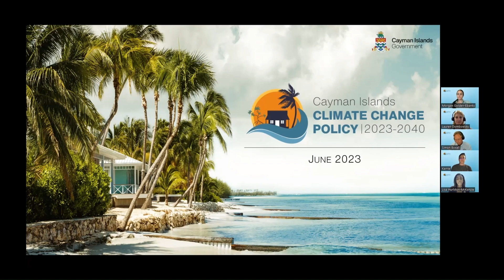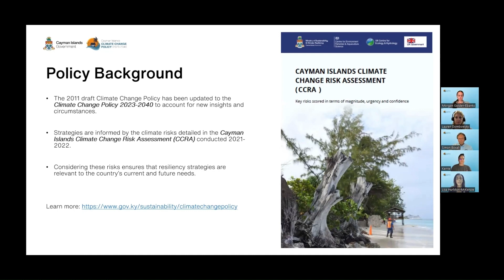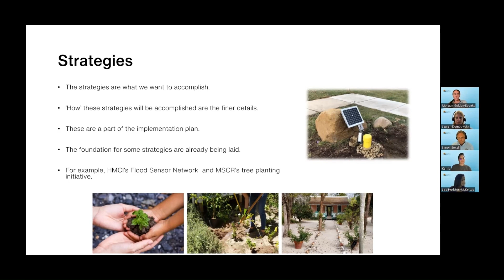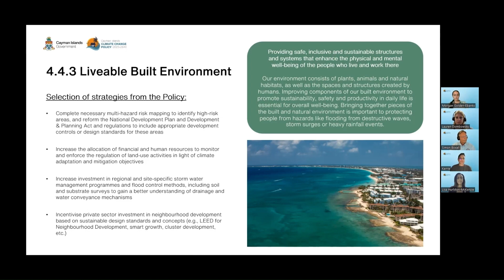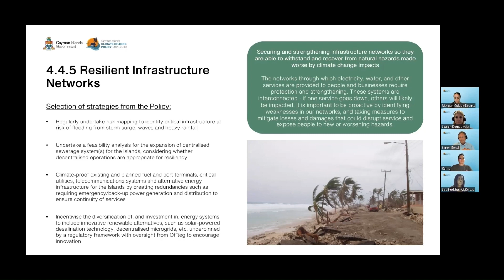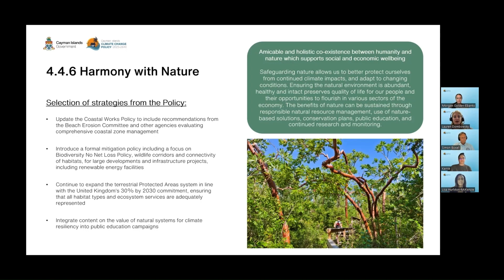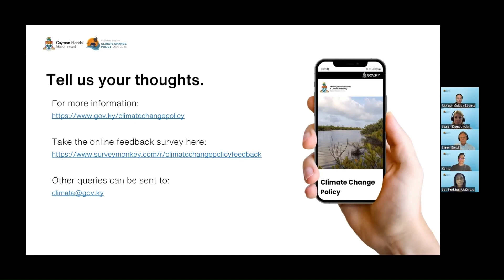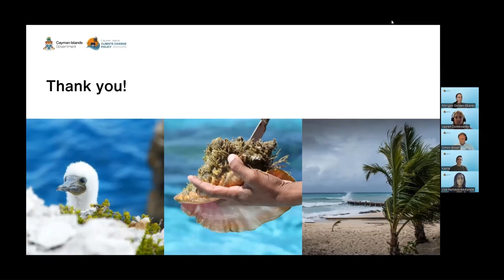Climate Change Policy Virtual Presentation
Representatives from the Ministry of Sustainability & Climate Resiliency, Department of Environment, Hazard Management Cayman Islands and the National Weather Service present an overview of the draft Cayman Islands Climate Change Policy 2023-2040.

The public consultation period for the draft Climate Change Policy is open from 1 May to 30 June. To download the full policy and provide your feedback, please